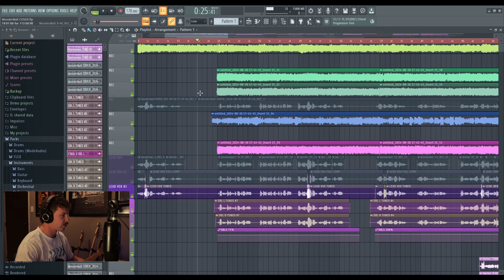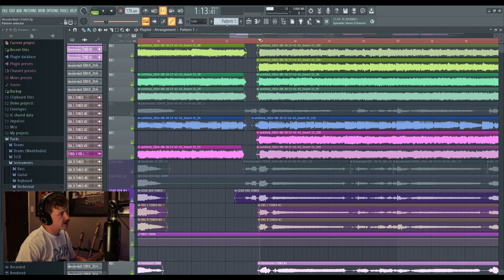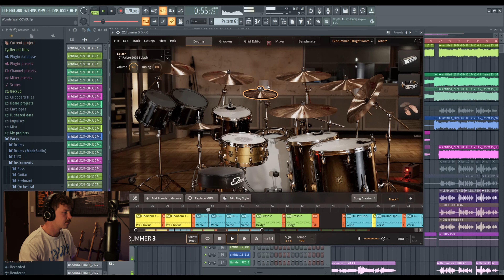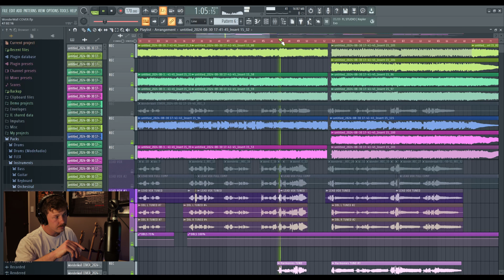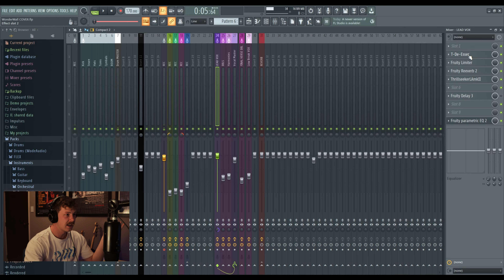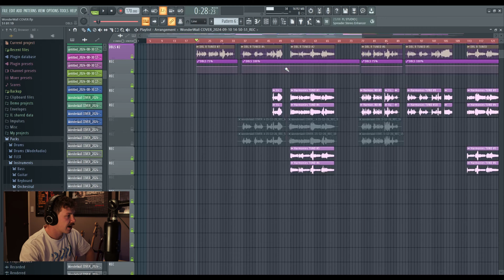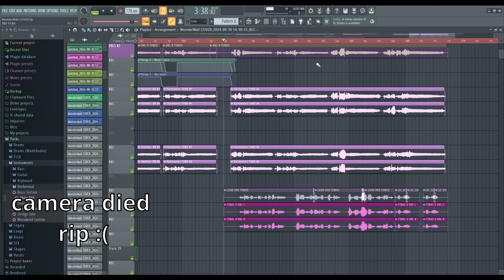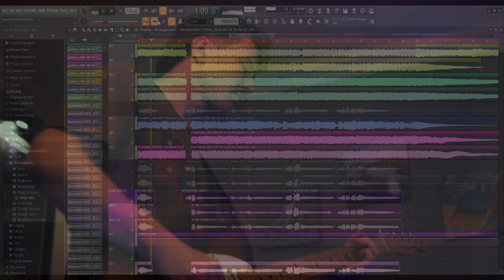I Covered Wonderwall...(Pop-Punk Music Tutorial)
'Wonderwall' STREAMING EVERYWHERE NOW

Intro: (0:00)
Guitar: (1:44)
Bass: (7:39)
Drums: (9:31)
Vocals: (12:07)
Outro/ Final Result: (15:31)